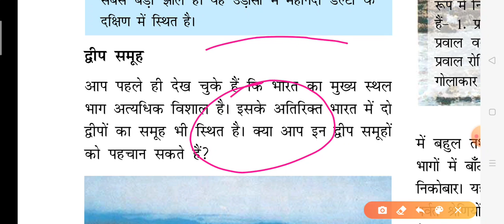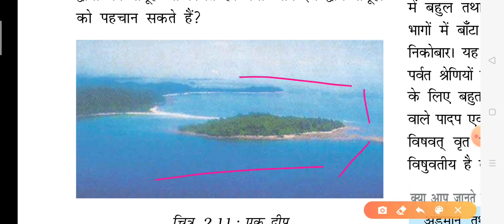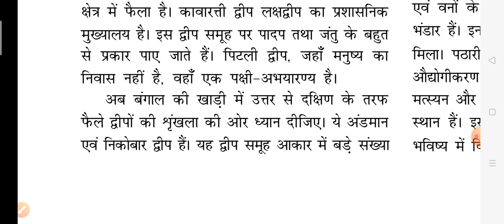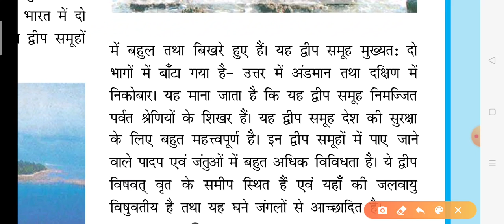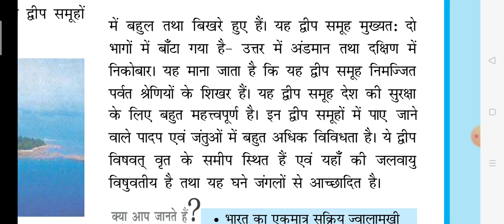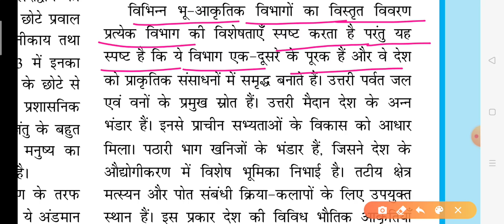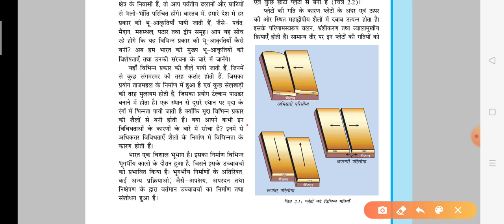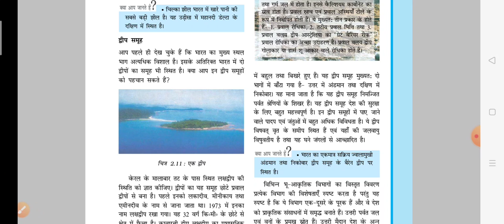NCERT Geography - Class 9 | chapter - 2 Part - 5 | by Anil sir | ias point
Hello Friends,

मैं अनिल, आज मैं आपको पढ़ाने वाला हूँ NCERT Class - 9 Chapter - 2 का Part - 5 भारत का भौतिक स्वरूप, जो आपके सभी प्रतियोगी परीक्षाओं के साथ ही साथ UPSC की परीक्षा के लिए बहुत ही लाभकारी होगा, आशा करता हूँ कि ये वीडियो आपके लिए बहुत अति लाभदायक सिद्ध होगी..और आपके ज्ञानवर्धन में मददगार साबित होगी..!!!

धन्यवाद 🙏

साभार 😍